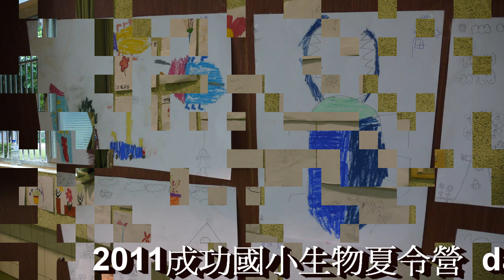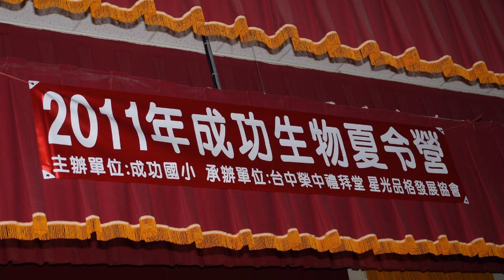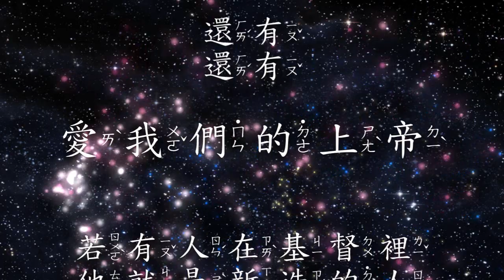2011年 成功國小生物夏令營 day3 (完結篇) 校長頒獎 ~ 榮中禮拜堂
2011成功國小生物夏令營
主辦單位:台中市東勢區成功國小
承辦單位:榮中禮拜堂和星光品格發展協會
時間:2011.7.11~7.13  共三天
這是第三天(下篇)  成果展相片和校長頒獎剪影
另有第一天,第二天上下篇和第三天(上和中篇)的剪影影片
共有6部影片喔